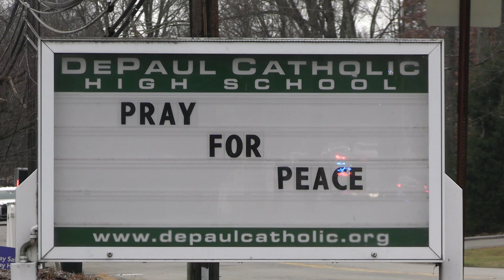2023-2024 Depaul Spartans Team Preview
The following is a team preview video on the DePaul Spartans wrestling team from DePaul Catholic High school in Passaic County, NJ.

Interested in having GardenStateHSWrestling come and cover your next event? Fill out this form here and let us know